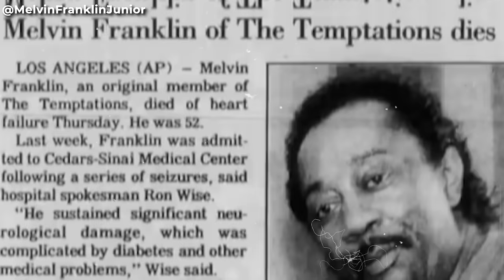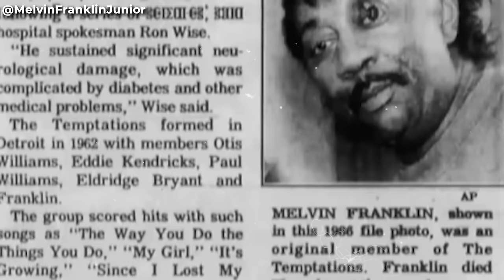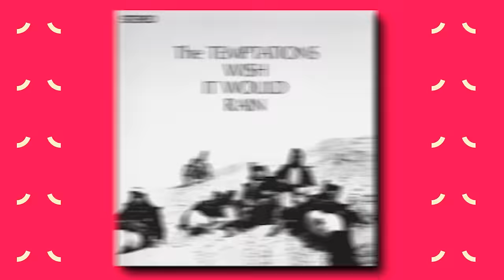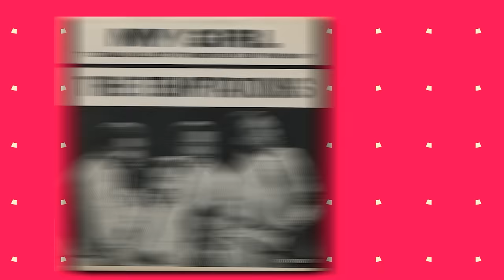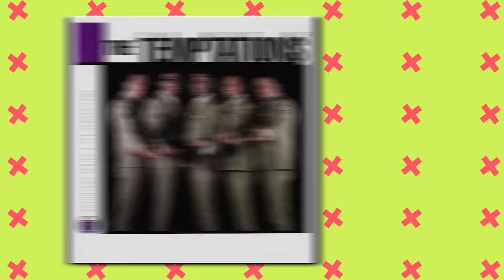Melvin ”Blue” Franklin Died 29 Years Ago, Now His Son Confirm The Rumors..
Melvin Junior, in a candid exposition on his YouTube channel, delved into the intricate dynamics of his relationship with his father. Recounting the poignant day of Melvin Franklin's passing, he shared that, at the time, he resided in a group home in Carson, California. Following a typical school day, he sought solace in the company of friends, engaging in the nostalgic practice of watching afternoon cartoons—a bygone tradition that once permeated after-school schedules.